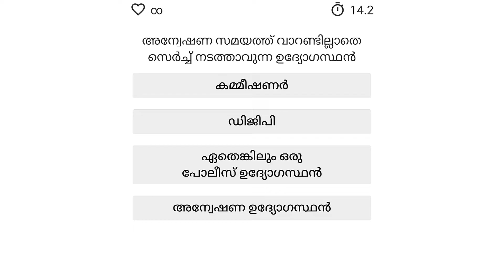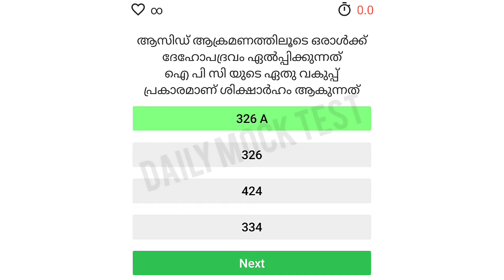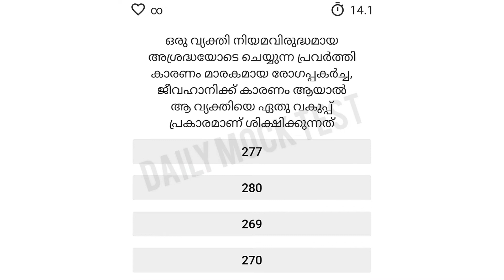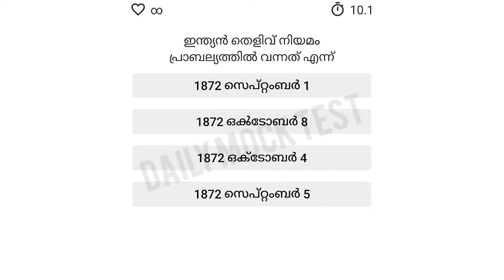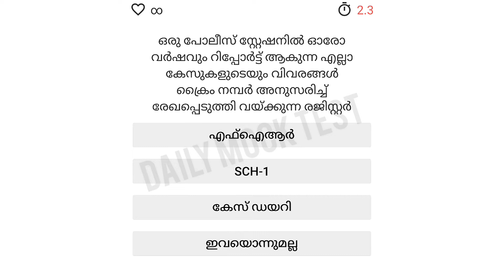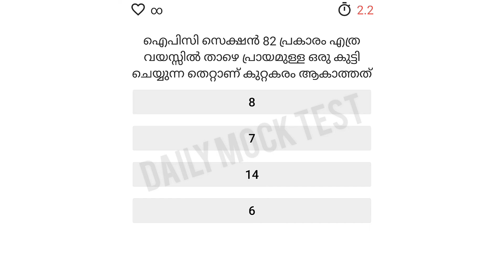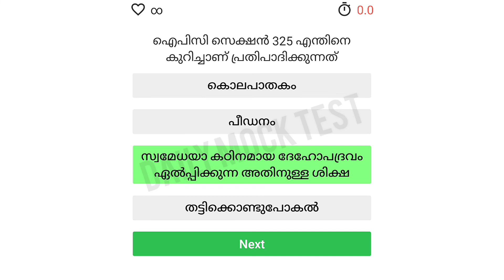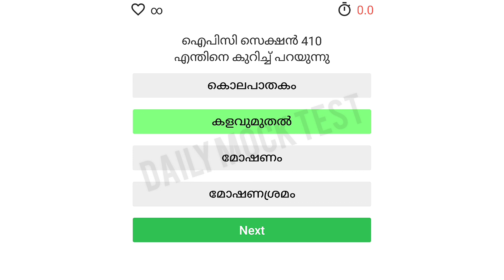CPO // part 25// special topics mock test//civil police officer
cpo mock test Kerala psc